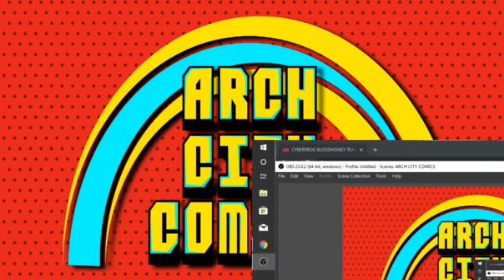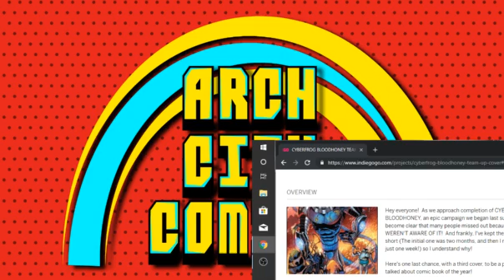CYBERFROG SOARS WITH 3RD PRINT RUN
Follow ComicArtistPro Secrets to learn from the mater of crowdfunding.